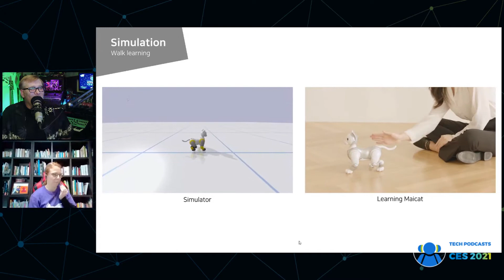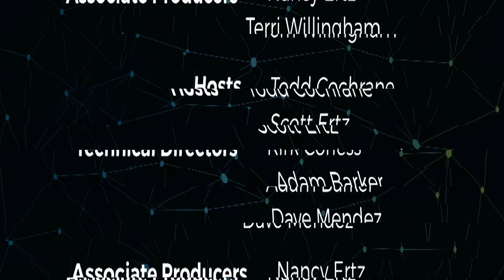Maicat from Macroact is a realistic robotic cat companion @ CES 2021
Maicat is an autonomous AI robot cat, designed to form engaging and active relationships with its surroundings.

Companionship is an important part of life, and for many, a pet can be the perfect companion. However, for a variety of reasons, not everyone can or will have a pet. Some people have allergies, some are scared, and others live in a controlled environment. In these cases, and others, an artificial companion can help overcome the challenges. Macroact has a robotic cat, Maicat, to help fill this void.

Macroact is a robotic startup which is combining artificial intelligence with robotics but focuses on very specialized markets. The first of their adaptive robots, Maicat, is a companion robot that is designed to behave and interact like a cat. This is done without sending the robot into the uncanny valley, so it is compelling and cute.

While other companion robotic animals have been created before, Maicat separates itself in size. It is about two-thirds the size of its competitors, making it a more manageable device. In addition, Maicat features autonomous motion control and 21 actuators, allowing it to interact with the people and objects around it more similar to a real cat. Thanks to its integrated environment detection system, it is also able to know its environment and avoid obstacles in its path.

Like a real cat, Maicat learns from your unique interaction with it, including using voice and facial recognition and sentiment analysis, and determines the perceived intent, both positive and negative, of each action. The robot also develops its own unique emotional rhythmic cycle and uses that to respond to external stimuli with each interaction. This means that, like a real cat, each time you interact with it, the experience will be different. This will obviously make the experiences more diverse and fun.

One clear use for this technology, as pointed out by Christopher Jordan, is for helping to teach a younger child about pets. Rather than the child learning the hard way through scratches or bites that certain activities are inappropriate, Maicat can help instead. To learn more and find out when it becomes available, check out the company's